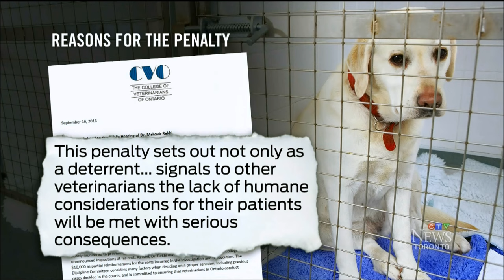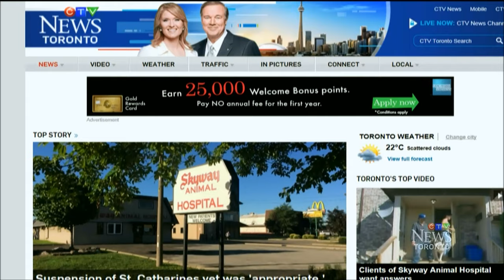Part 2 - Hero workers blow whistle on vet pet abuse at Skyway Animal Hospital in St. Catharines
An Ontario veterinarian and his family have received death threats after several videos in which he is shown striking, choking and slamming animals in his care were published earlier this week, according to his lawyer.
Mahavir Singh Rekhi, a vet at the Skyway Animal Hospital in St. Catharines, Ont., pleaded guilty to professional misconduct at a College of Veterinarians of Ontario hearing in July.
The college launched an investigation after four former employees filed a complaint about Rekhi's mistreatment of animals. They submitted a dozen surveillance videos as evidence of the animal abuse.
OSPCA to investigate St. Catharines vet caught choking, punching animals on tape
Rekhi was suspended for 10 months, which can be reduced to six months if he attends a variety of training programs, and fined $10,000, but he got to keep his licence.
Public rage bubbled over in the city and social media after some news outlets published some of the videos this week.
"He fears for his safety with threats of vigilante justice," Rekhi's lawyer, Neil Adamson, told The Canadian Press on Friday.
He's been receiving "serious threats, very serious, physical threats, death threats and physical threats, also threats to his family," Adamson said, adding the family has reported the threats to police.
The lawyer pointed out that people are watching the videos without context.
"The videos also demonstrate at the very same time (him) showing care for animals by gently clipping their nails and the like."
Rekhi, who attended veterinary school in India, came from a jurisdiction where they treated animals "differently," Adamson said.
"When he came to Ontario to pass licensing exams and be tested, there was no examination, testing or instruction on behaviour modification or restraint," Adamson said.
"Clearly there were gaps and he fell down in that area, but he took complete responsibility in his failings in that regard and has undertaken a comprehensive program on retraining by leading experts in Canada on restraint and behaviour modification."
Since the videos surfaced on news reports, the Ontario Society for Prevention of Cruelty to Animals has launched a criminal investigation, according to Insp. Kevin Strooband who works out of the local humane society.
Larissa Engels, one of the former employees who filed the complaint with the college, said Rekhi's 10-month suspension was not enough.
"It's outrageous," she said in an interview. "It's just a slap on the wrist and a slap in the face."
Camille Labchuk, executive director of Animal Justice, an animal welfare organization, agreed.
"It's shocking that the college has imposed such a light sentence on this man and it's disturbing that he might be back on the streets and in position to abuse even more animals," she said.
Jan Robinson, the chief executive officer of the College of Veterinarians of Ontario, defended the decision.
"This is a very distressing and upsetting and disturbing case," Robinson said, but insisted Rekhi received "serious punishment."
A change.org petition started earlier this week calling for the college to revoke Rekhi's veterinary licence had gathered nearly 15,000 signatures by Friday afternoon.
According to an agreed statement of facts from the veterinary college's decision, Rekhi "improperly handled or restrained an/or mistreated, struck or abused animals in his care." Video evidence, the decision said, focused on nine animals.
In one instance on Oct. 21, 2013, "Rekhi grabbed Taz, a Chihuahua, by the throat and punched the dog multiple times in the face," according to the statement of facts.
On June 19, 2014, Rekhi hit Adka, a husky, "in the face when the dog was anesthetized for a neuter procedure."
The statement also says that some time in 2015, he picked up another dog, Molly, by its neck and slammed the dog on a table.